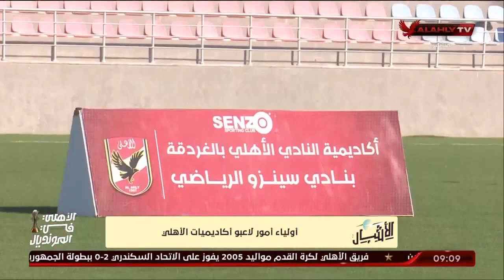لقاءات مع أولياء أمور لاعبو أكاديميات الاهلي على هامش مهرجان الغردقة